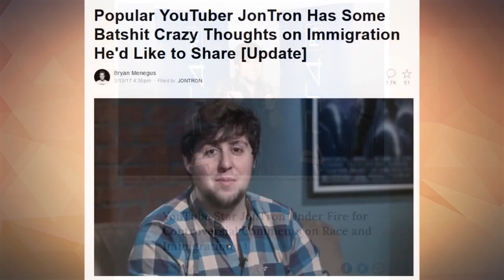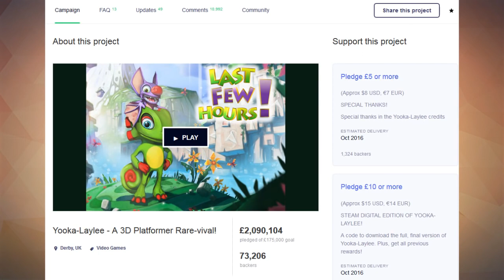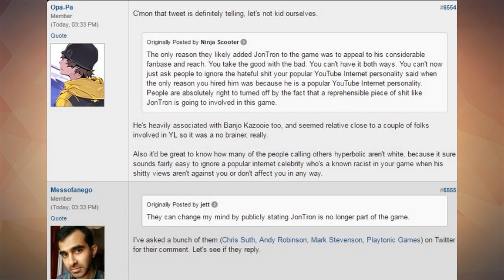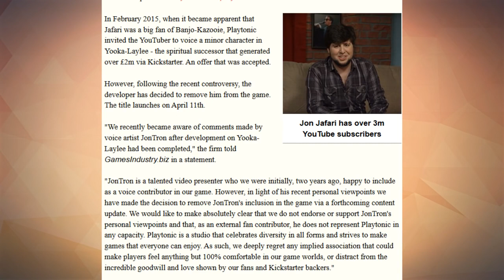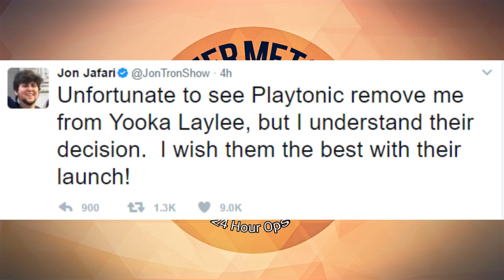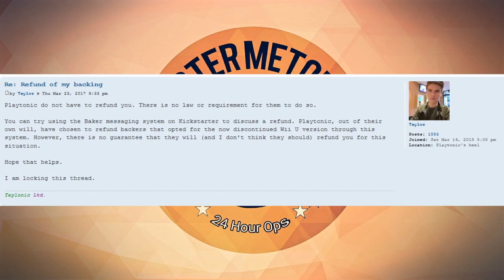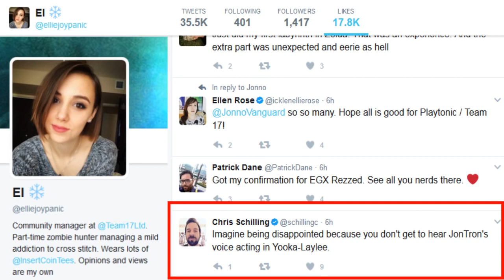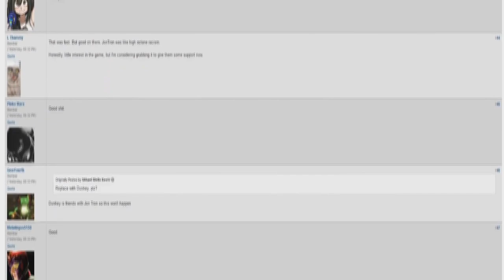Mister Metokur - The Yooka-Laylee Shitshow [2017-03-24]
Note: Jim talks about the Detiny and Jontron debate. Where news channels trying to label Jon as a racist, because of his stance on immigration.Enjoy! I'm trying to build an Archive with all of Jim's Videos and Streams. Allso the streams where Jim was a guest on.